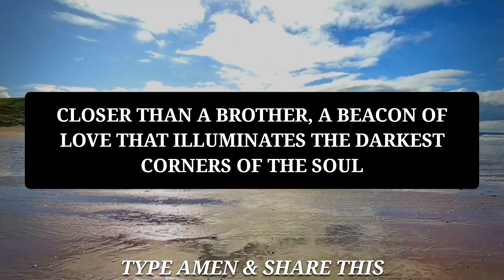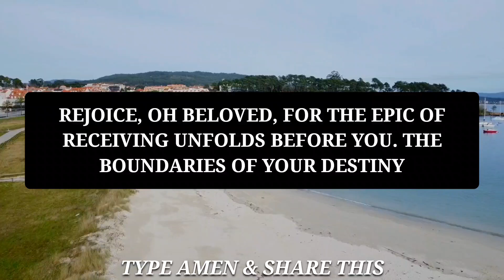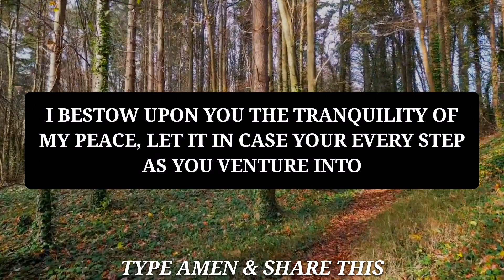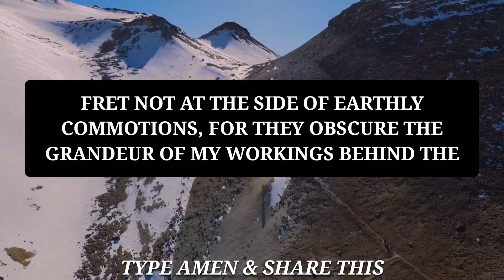🙏GOD'S MESSAGE🙏 "I WANT YOUR IMMEDIATE ATTENTION" - The Boundaries Of Your Destiny Have Been...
This Video Includes All These Searches Results:
Christian Motivation
God's Devotions
God Message
God's Message
Lord Helps
God Helps
God Message Now today
Gods Message
God Message now